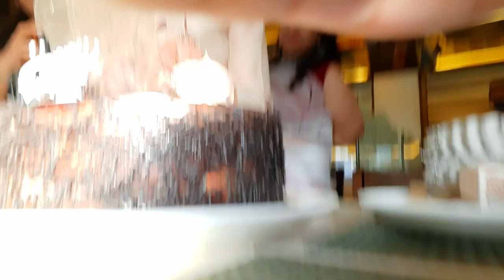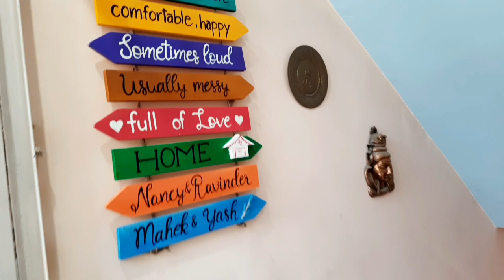Holi Preparations|| My school Reunion|| कुछ मेरी बातें ||Cardboard DIY || Life Updates|| Holi Decor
Hii I'm Nancy working in education field - mom to two teenagers.I love to shop, making easy recipes,share home decor,home organising & DIY projects and more.We live in Delhi,India. Thank you so much for being a part of my channel.